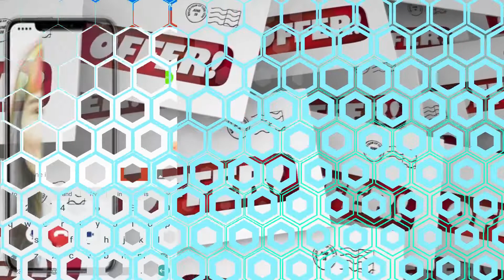2BHK Villas in Noida Extension - Vrindavan Garden 92 SQYD VILLA ☎️ 9560955050 - Ready to move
Luxurious & Independent House in Greater Noida West
Vrindavan Garden is the best luxurious villas project located in the prime location along Greater Noida West. The project has great features that with add benefit to your investment whether you are the buyer or a user. These Independent House in Noida Extension have been carefully designed to allow ventilation. The project has excellent connectivity to schools and medical facilities. The project layout plan gives the complete information about the Luxurious Villas In Noida, the nearby way to it etc. Planning to the investment your money in this project will be a proved as the future securing plan.

Satyam Vrindavan Garden is a residential plot by Satyam Real Build. This plot is available for sale in Chipiyana Buzurg, Ghaziabad. This project offers plots in various sizes. The minimum plot size is 50.0 sq.yd. and the maximum size is 200.0 sq.yd.. The address of Satyam Vrindavan Garden is Chipiyana Buzurg, Crossing Republik.

Satyam Vrindavan Garden ensures a coveted lifestyle and offers a convenient living. It is aGated Community.

This residential land for sale is RERA approved. For details, check RERA ID Rera Not Required.

The firm has since then developed 21 and focuses on customer-centricity. Check out Satyam Vrindavan Garden brochure for more details.

Chipiyana Buzurg is well-connected to other parts of city by road, which passes through the heart of this suburb. Prominent shopping malls, movie theatres, school, and hospitals are present in proximity of this residential project.

FEATURES OF THE PROJECT:

WIDE ROAD NETWORK IN THE ENTIRE PROJECT

STREET LIGHTING, ELECTRICITY CONNECTION, WATER SUPPLY, SEWER LINE, FACILITY MANAGEMENT SERVICE

Tree Plantation

Club House

Beautiful Landscaping

Round the clock security

Gated community
luxury villas in noida
villas in noida under 50 lakhs
gaur villas in noida extension
independent villa in noida
3 bhk villa in noida
4 bhk villa in noida
villa projects in noida
sunrise villa noida
best villas in noida
novel valley villas in noida extension
independent house in noida extension
rise resort residences noida extension
leisure valley noida
gated community villas in noida
villa in noida under 40 lakhs
rise villa noida
green villa noida extension
villas in noida under 60 lakhs
ashoka greens villa noida extension
ready to move villas in noida
villa for sale in noida extension
shri shyam villas noida extension
rise villas noida extension
villa price in noida
godrej villas noida
anandam villa noida extension
villas in sector 150 noida
row house in noida
panchsheel villa noida extension
noida kothi for sale
villas in noida expressway
amrapali villa noida extension
bungalows in noida
homes for sale in noida
affordable villas in noida
the villas sector 100 noida
godrej villas sector 150 noida
ready to move villas in noida extension
elegant ville noida extension
godrej golf links noida
rise resort residences noida
sky villas noida
3 bhk villa in noida extension
sector 150 noida villa
112 mtrs independent house for sale in noida
2 bhk villa in noida extension
villas in noida extension ready to move
sunrise villa noida extension
villa in noida under 1 crore
rise resort noida extension
villa society in noida
sindhuja valley noida
independent house for sale in noida sector 15
independent house for sale in noida sector 50
green villa 2 noida extension
sector 3 noida extension authority villa
2 bhk villa in noida
rise resort noida
best villa in noida extension
kothi for sale in sector 39 noida
cape villas noida
spring meadows villa noida extension
villa for sale in noida sector 15
3 bhk independent villa in noida
supertech villa in sector 74 noida
amrapali leisure valley noida
noida extension independent house
hd duplex villa sector 135 noida
ready to move independent house in noida
tata villas noida
villas in jaypee wish town noida
villa cost in noida
kamakhya villas noida
5 bhk house in noida
kothi for sale in sector 36 noida
rise group villas noida extension
ats golf villas sector 150 noida
kingson villa noida extension
independent villa for sale in noida
independent house for sale in sector 100 noida